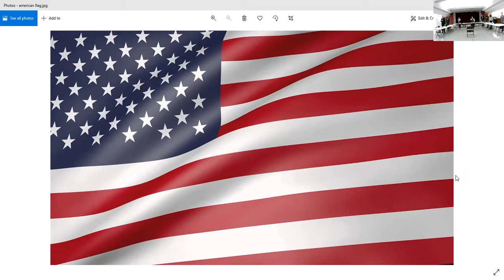1/03/2022 Council Meeting - Reorganization